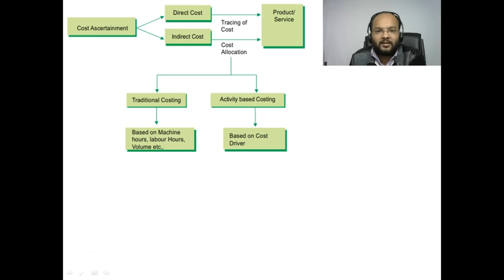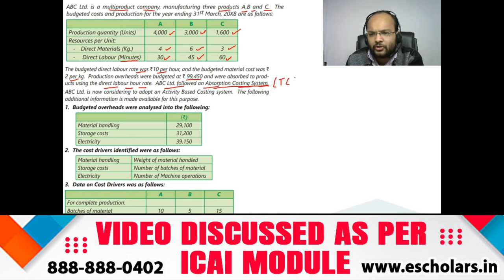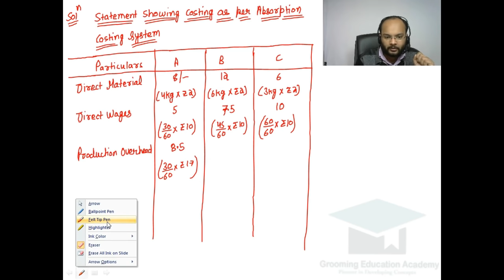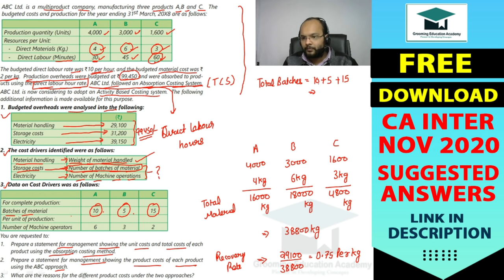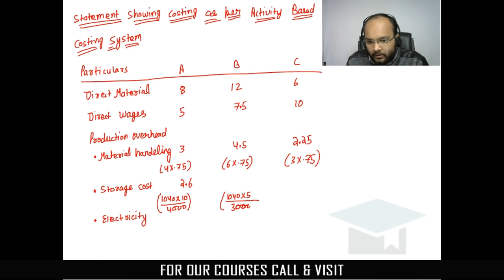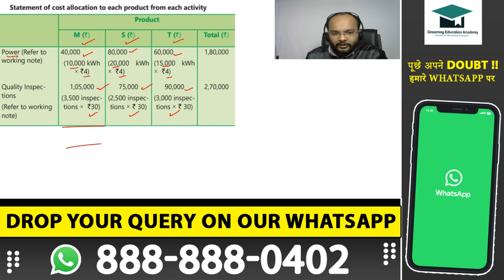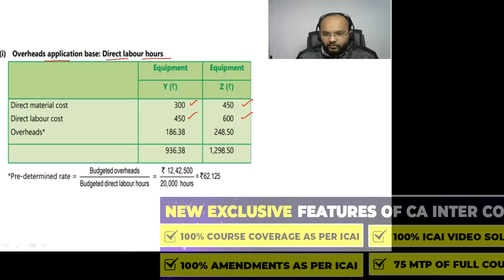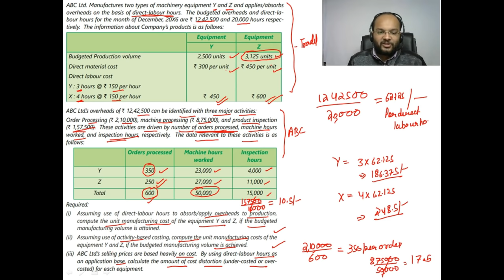Activity Based Costing (ABC System) | CA Inter Cost Accounting Chapter – 5 | As Per ICAI New Scheme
In This Video We Will Discuss the Activity-Based Costing ABC System all Concepts and Problems With Solutions for CA Intermediate and CA Intermediate Cost Accounting Chapter 5 Have Been Discussed By Chandan Poddar Sir For CA Intermediate Grooming Education.

Time Stamp:
0:00 Intro
0:15 Activity Based Costing
0:45 Traditional Costing System
4:56 Question (8-12 Marks)
29:05 Question

Activity-based costing (ABC) is a costing method that assigns overhead and indirect costs to related products and services. This accounting method of costing recognizes the relationship between costs, overhead activities, and manufactured products, assigning indirect costs to products less arbitrarily than traditional costing methods. However, some indirect costs, such as management and office staff salaries, are difficult to assign to a product.

Activity-based costing (ABC) is mostly used in the manufacturing industry since it enhances the reliability of cost data, hence producing nearly true costs and better classifying the costs incurred by the company during its production process.

Activity-based costing (ABC) is a method of assigning overhead and indirect costs—such as salaries and utilities—to products and services.
The ABC system of cost accounting is based on activities, which are considered any event, unit of work, or task with a specific goal.
An activity is a cost driver, such as purchase orders or machine setups.
The cost driver rate, which is the cost pool total divided by cost driver, is used to calculate the amount of overhead and indirect costs related to a particular activity.

ABC is used to get a better grasp on costs, allowing companies to form a more appropriate pricing strategy.

The ABC calculation is as follows:

Identify all the activities required to create the product.
Divide the activities into cost pools, which includes all the individual costs related to an activity—such as manufacturing. Calculate the total overhead of each cost pool.
Assign each cost pool activity cost drivers, such as hours or units.
Calculate the cost driver rate by dividing the total overhead in each cost pool by the total cost drivers.

The ABC system of cost accounting is based on activities, which are any events, units of work, or tasks with a specific goal, such as setting up machines for production, designing products, distributing finished goods, or operating machines. Activities consume overhead resources and are considered cost objects.

Activity-based costing (ABC) enhances the costing process in three ways. First, it expands the number of cost pools that can be used to assemble overhead costs. Instead of accumulating all costs in one company-wide pool, it pools costs by activity.